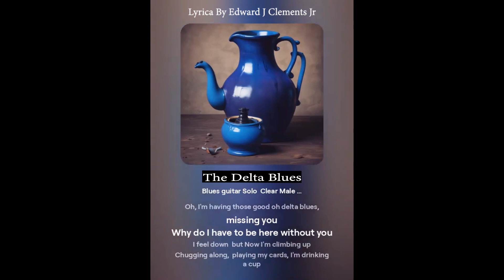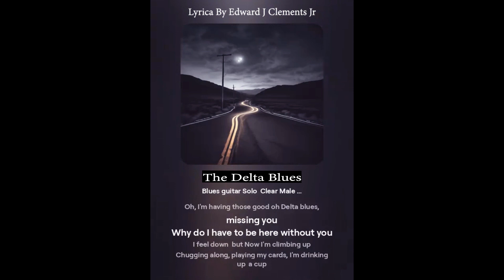AI- song The Delta Blues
Oh, I'm having those good oh Delta blues, missing you
Why do I have to be here without you
I feel down  but Now I'm climbing up
Chugging along,  playing my cards, I'm drinking a cup

Gonna chug on this jug full of shine, chase these blues away for a spell
Shuffle down to the crossroads, maybe the devil can cut a deal

Yeah, I'll find my way back up, one step at a time
These delta blues may linger, but you're gonna be mine